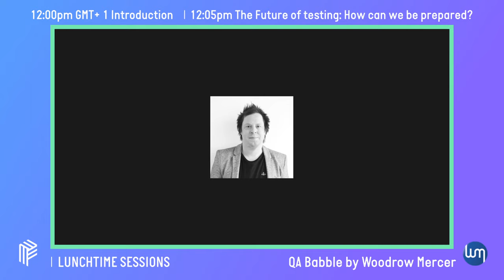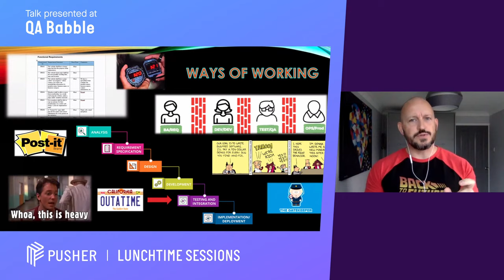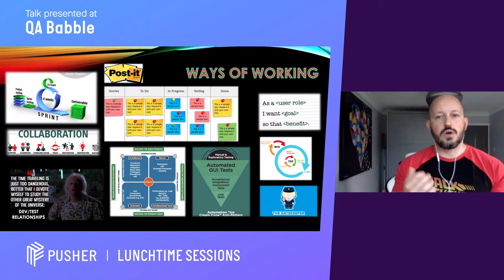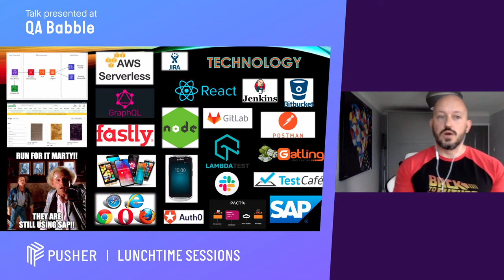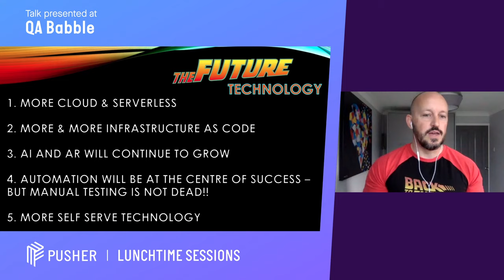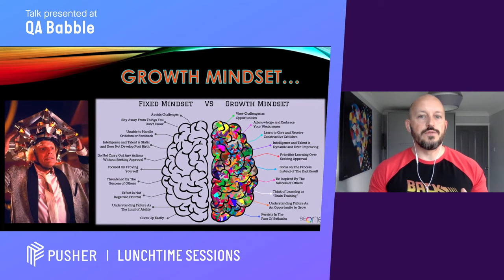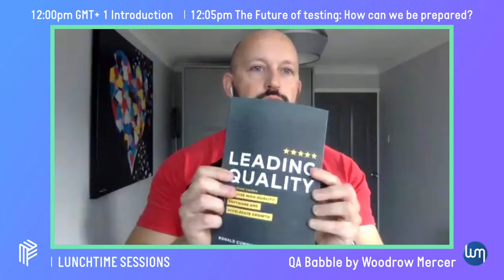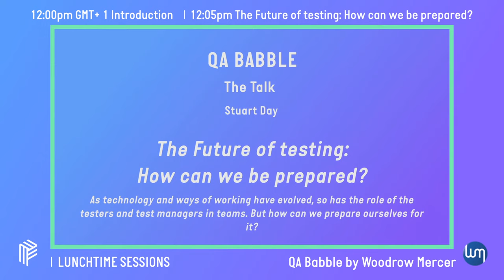The Future of testing: How can we be prepared? | Lunchtime Sessions | QA Babble - June 2020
This Lunchtime Session was organised by Woodrow Mercer and presented on YouTube by Pusher

The Future of testing: How can we be prepared?
Stuart Day

"Testing and the role of testers and test managers has dramatically changed over the years. As technology and ways of working have evolved, so has the role of the testers and test managers in teams. But what does the future hold and how can we prepare ourselves for it? In this talk, I share my views on

1. How things have changed
2. What the future may hold?
3. How we can adapt ourselves to be ready?
4. Why I think working in the world of Quality/Testing makes us extremely privileged :)"